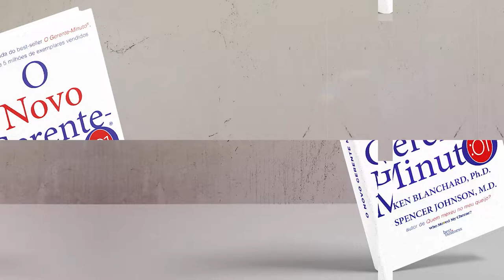O Terceiro Segredo da Gerência Minuto - Redirecionamento Minuto | O Novo Gerente-Minuto